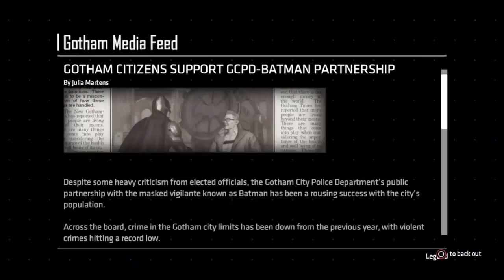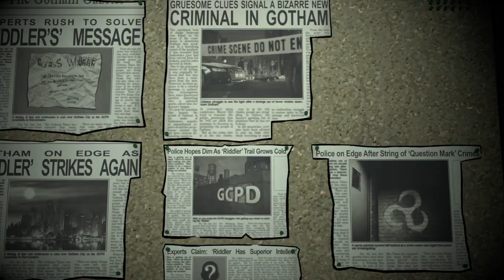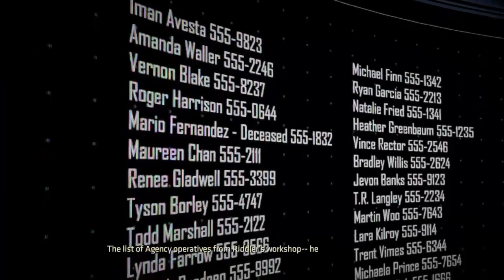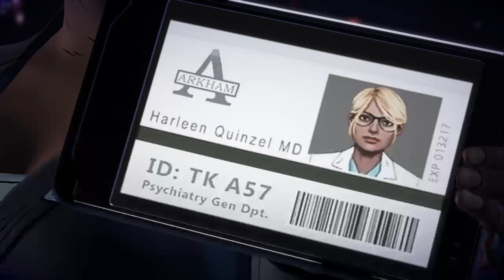Batman: The Enemy Within Episode 1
The Enigma